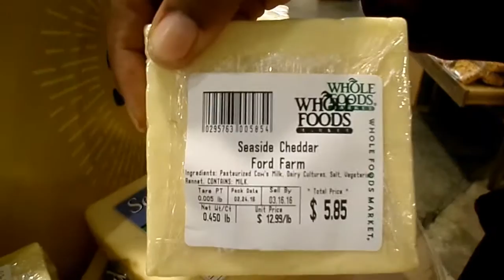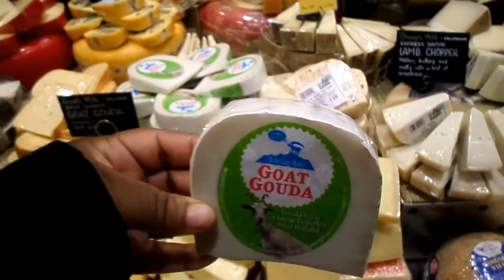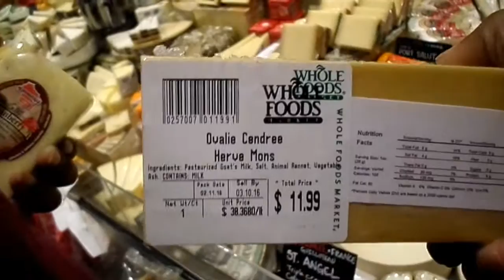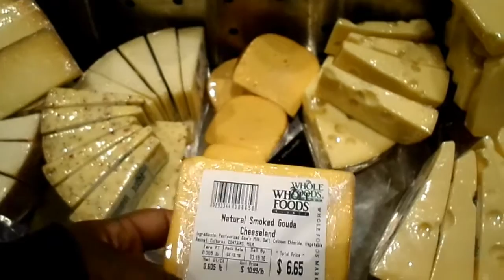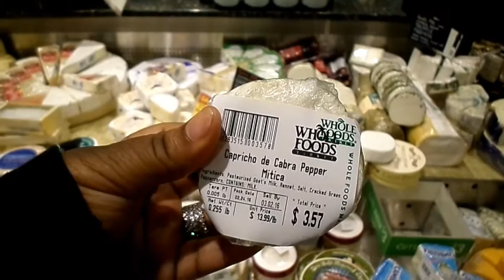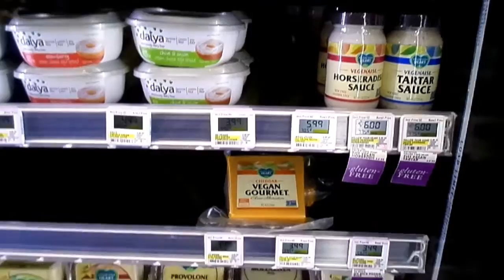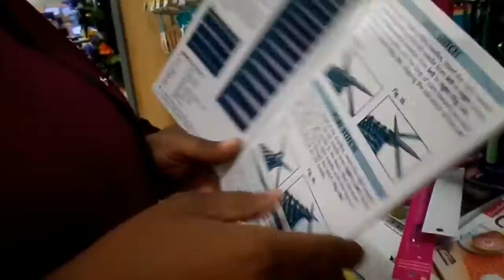Dashed Hopes & Vegan Cheese (Black Family Vlog)